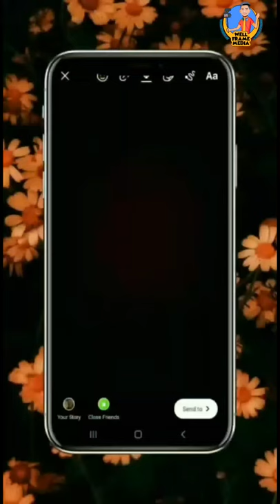Instagram Story IDEAS (HIDDEN FEATURES!)💡| SANIYA IYAPPAN @Well Frame Media